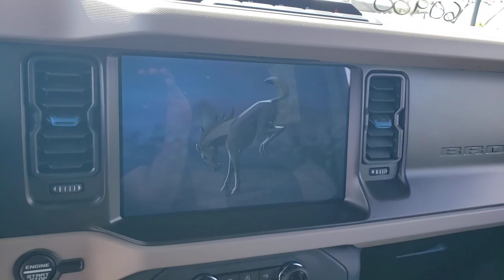2022 Ford Bronco Wildtrak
2023 Ford Bronco Wildtrak 2 door bl
ack